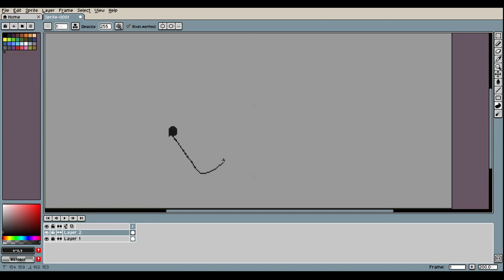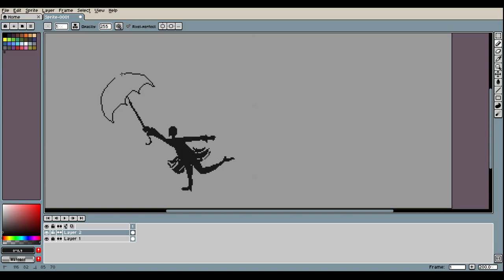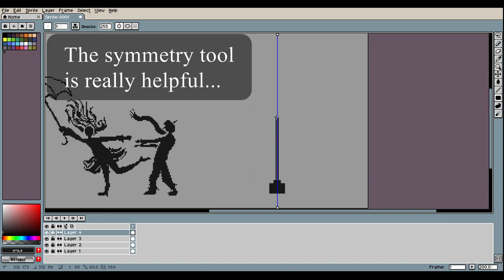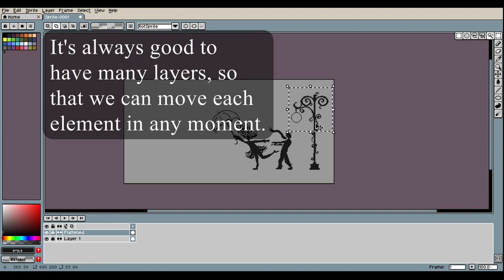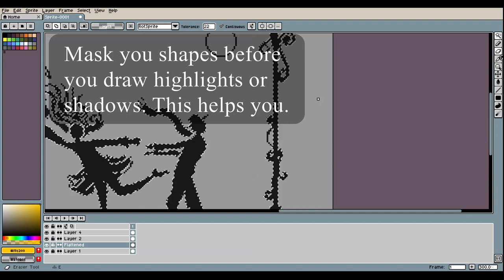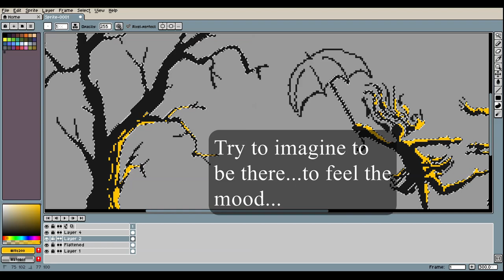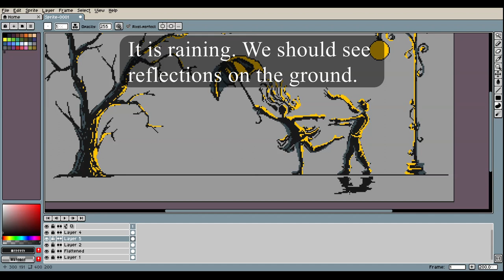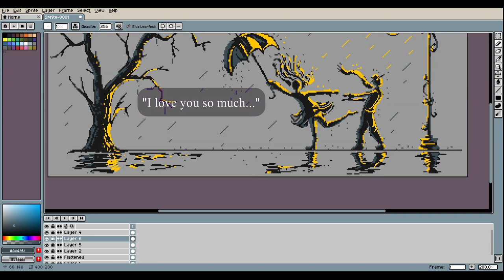Pixel Art Tutorial with only 4 colors ! The most EMOTIONAL pixelart tutorial EVER ! (Aseprite)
This pixel art tutorial for beginners teaches you how to create with a very limited colour palette a nice pixel artwork. The software I'm using is Aseprite. This tutorial covers the technique of using the contour tool to block out basic shapes, and later on to add shadows and highlights. I love to choose emotional binding subjects. This time it's a very romantic one. The tutorial is perfect for game artists, indie game developers or who likes to dive in the world of pixelart. In this way you learn Pixel Art in a very easy way :). This technique can be used with any pixelart software.If you want that I cover more topics  let me know that in the comments. Im not placing ads, so the only thing that would help me alot are your likes and more subscribers that love what Im doing. Thank you very much.

00:00 intro

00:12  start pixel art tutorial